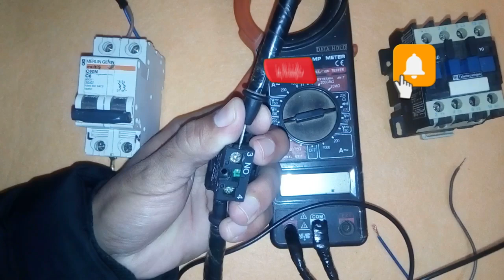مفتاح السيليكتور selector switch وظيفته وطريقة ربطه | شرح تفصيلي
السلام عليكم.. من خلال هذا الفيديو نتعرف على شرح تفصيلي حول مفتاح الاختيار ـ المفتاح الحدبي ـ السيلكتور سويتش | selector switch
لدعم القناة ماديا ..